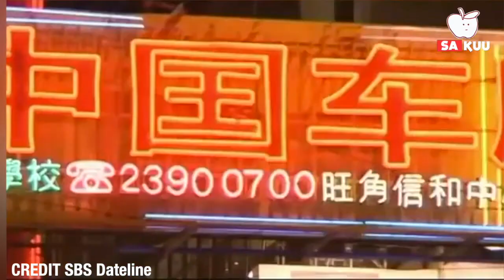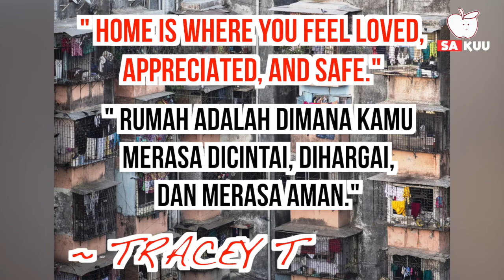MEMILUKAN!!! Inilah Potret Tempat Tinggal Paling Sempit di Dunia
Seiring dengan semakin menuanya usia bumi dan pertumbuhan populasi, lahan tempat tinggal juga semakin menyempit. Harga-harga pemukiman di beberapa wilayah meroket tinggi. Tidak terkecuali di kota-kota besar di Indonesia.
Di beberapa negara dengan penduduk yang sangat padat, tempat-tempat tinggal yang bagi kita tidak layak huni menjadi pilihan satu-satunya, bahkan ada yang hidup dalam ruang-ruang kecil yang tidak lebih besar dari kandang.
Berikut potret tempat tinggal paling sempit di dunia.

  CHANNEL : visualpoet1